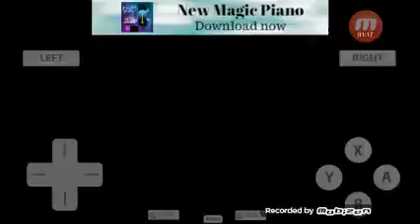Ultimate Mortal Kombat 3 DS #3 Scorpion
Midway Williams